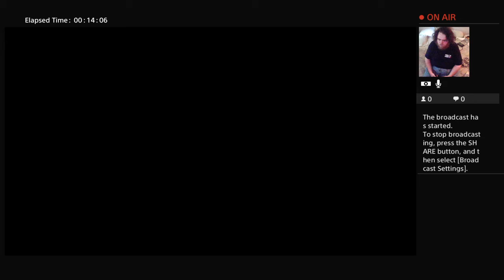Final Fantasy 7